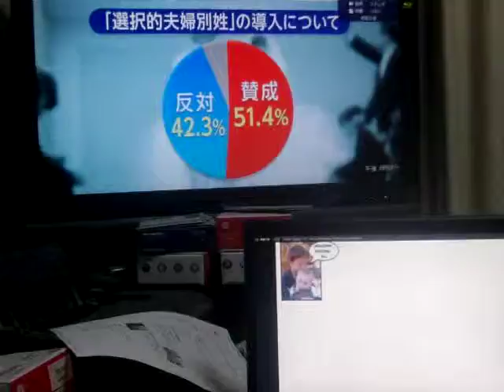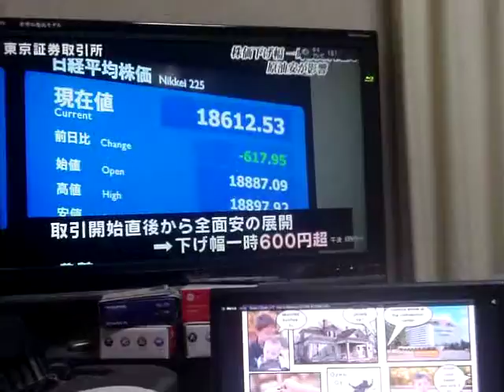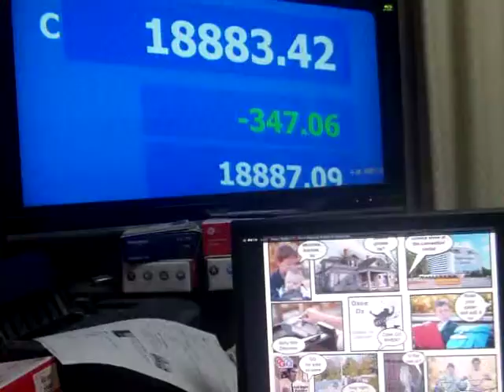GEDC9603 2015.12.15 池袋